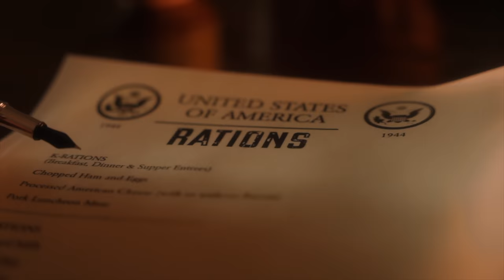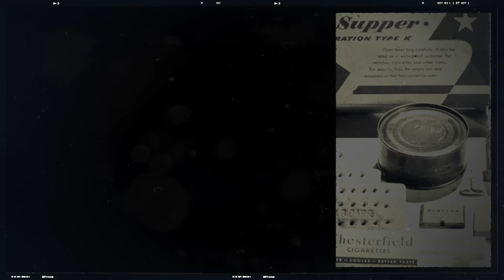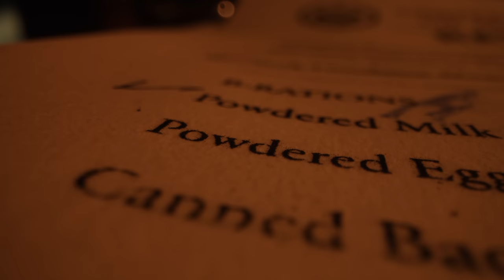CARBONARA STORICA - Ricetta ORIGINALE del 1944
Una delle possibili ORIGINI della CARBONARA: la Storia di Renato Gualandi e della Sua INVENZIONE. Separiamo i Miti dai Fatti del Suo Racconto, Scopriamo La VERA RICETTA della CARBONARA di Gualandi. CUCINIAMO INSIEME la CARBONARA STORICA!

Le origini della Carbonara sono controverse come la realizzazione del piatto stesso.
Tra le varie ipotesi circa la sua origine spicca quella nascita durante la seconda guerra mondiale.

In questa PRIMA PARTE del nostro viaggio alla scoperta delle origini di un piatto tra i più amati al mondo ci concentreremo sul racconto di Renato Gualandi, il cuoco che disse di aver inventato la carbonara nel 1944 per soddisfare le richieste dei generali alleati.

Sarà il suo racconto attendibile? E come realizzò la sua Carbonara.
Ricostruiremo attraverso il racconto di Gualandi e dei fatti storici quella che poteva essere verosimilmente la prima carbonara mai realizzata.

★ PIATTO il canale dove il CIBO è il SOLO PROTAGONISTA
Clicca sulla campanella 🔔  per ricevere le notifiche quando pubblichiamo una nuova ricetta.❤️

INGREDIENTI CARBONARA GUALANDI (Per 2)
Pasta: 160 g - 6 oz
Bacon: 70 g - 3 oz (circa 12 strisce)
Formaggio Fuso (stile formaggino o Velveeta): 80 g - 3 oz
Burro: 20 g - 1 Tbsp
Panna: 2 cucchiai - 2 Tbsp
Tuorli: 20 g (circa 2 tuorli)
Pepe Nero: 1/2 cucchiaio - 1/2 Tbsp

INDICE
0:00 Intro
1:13 Renato Gualandi
2:44 Le Razioni Militari
5:03 Ricreiamo La Ricetta

PRODOTTI UTILIZZATI IN QUESTO VIDEO
► De Buyer Padella 36 cm

RACCOMANDATI
► Bosch HBG675BS1 Forno elettrico
► KITCHENAID HEAVY DUTY

CREDITI
PIATTO  - Qualità a tavola! 🍽  😋

⭐️  Ricette testate, riproducibili e chiare! ⭐️  Con PIATTO™ non  sbaglierai mai!

PIATTO™ porta a tavola le migliori ricette della tradizione italiana nonché i più rinomati classici delle varie cucine internazionali in un innovativo formato semplice e piacevole da seguire.

Siamo autorizzati da Apple, Inc. e da Artlist per l’uso della musica/SFX usati in questo video. Stock footage utilizzati sono tutti di dominio pubblico.

Se invece hai delle diverse idee per i tuoi acquisti, puoi utilizzare il link seguente per accedere alla pagina di Amazon generale: